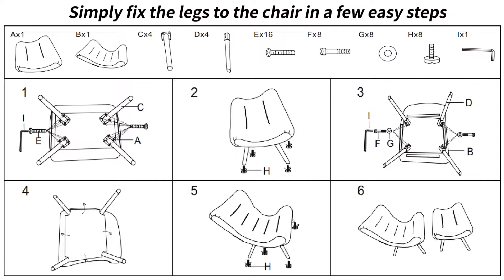Installation guide-Upholstered High Back Lounge Chair and Footstool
Get a wonderful armchiar ,Just a few steps!